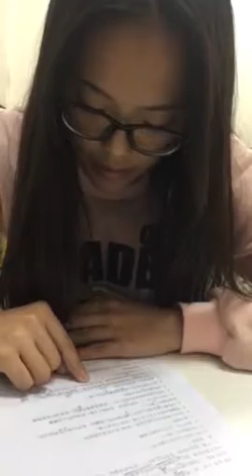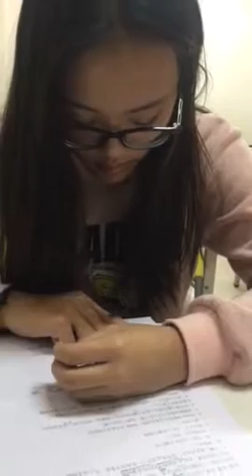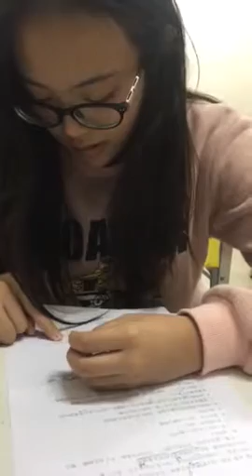孝瑜-空中英語教室-孩子該做的家事嗎